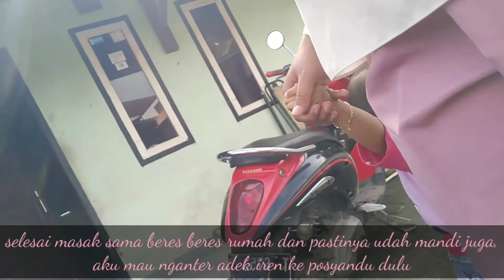daily vlog|| masak ayam kecap Bawang bombay & Tumis labu Siam wortel|| nganter adek iren keposyandu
Assalamualaikum

kembali lagi di channel mamah iren
pada video Kali ini aku mau share kegiatan Aku Di Dapur Kali ini aku masak 2 menu yang enak enak hehe Lanjut Aku juga nganterin adek iren ke posyandu ,tonton terus videonya ya jangan di skip 😉

oh iya Bantu suport channel aku juga ya dengan

terimakasih 😘😘